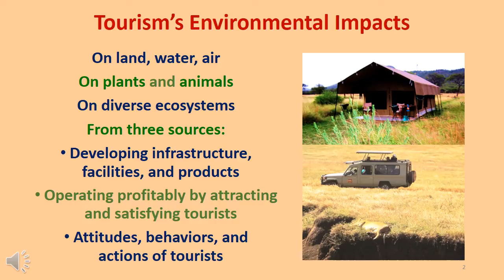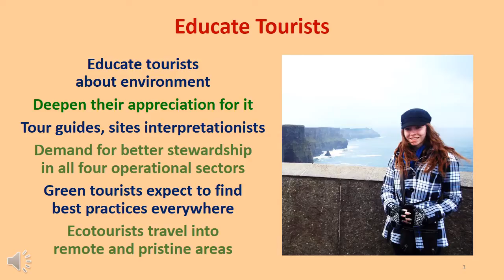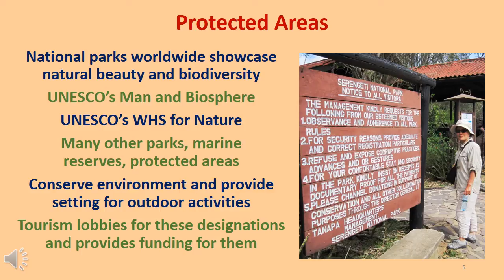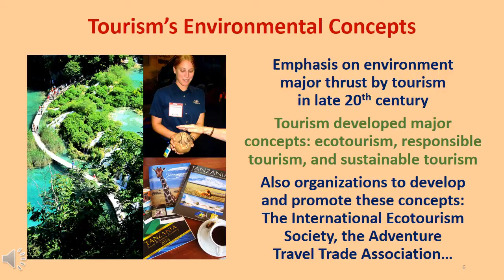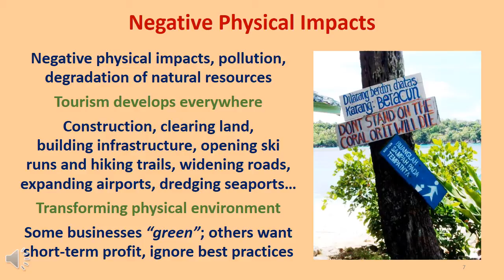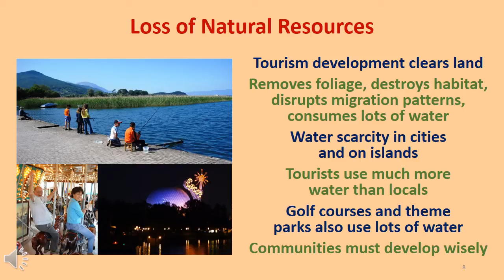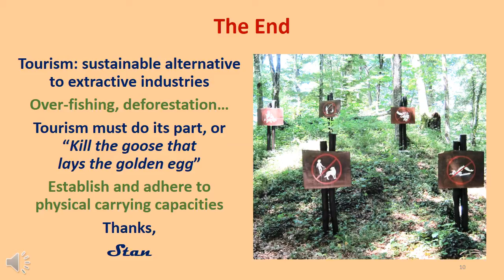Video #16 Environmental Impacts of Tourism (10 narrated slides, 6:46)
Script - V-16 Environmental Impacts of Tourism (Cut)
Link:
Slide #1: Welcome to video #16 in my series of presentations that will attempt to “demystify tourism”.  I’m Dr. Stan McGahey, the creator and narrator of the videos. Their content is based on my experiences worldwide as a professor, consultant, writer, manager, and tourist in more than 80 countries on 6 continents.
Slide #2: Tourism’s environmental impacts, including those on land, water, and air; plants and animals; and diverse ecosystems, come from three basic sources. First is everything the tourism industry does to develop its infrastructure, facilities, and products. Second is everything it does to operate them profitably by attracting and satisfying tourists. And, third are those created by the attitudes, behaviors, and actions of the tourists themselves.
Slide #3: Among tourism’s main positive impacts are its ability to educate tourists about the environment and deepen their appreciation and concern for it. This new generation of environmentally-aware tourists, ranges from green tourists who are vocal about their expectations of environmental best practices, to ecotourists who take their demands into the more remote and pristine corners of the world.
Slide #4: When the primary attractions or settings are based on environmental resources, locals learn to value their environment and take better care of it. Tourism helps promote conservation of natural resources because they are now seen as assets that earn revenue by generating entrance fees and creating jobs.  A special tax is often charged that is dedicated to financing conservation.
Slide #5: National parks, have achieved great success, in preserving and showcasing the natural beauty and biodiversity around the world, as have programs, such as UNESCO’s Man and the Biosphere, and its World Heritage Sites for Nature.  Many other parks, marine reserves, and protected areas also conserve the environment, and provide a setting for outdoor activities.  Without tourism to lobby for these protected areas and provide funding, much less be set aside and supported, by local communities.
Slide #6: As the environment became a major thrust in many destinations in the last quarter of the 20th century, the tourism industry developed concepts such as ecotourism, responsible tourism, and sustainable tourism.  High-profile organizations have been founded to develop and promote these concepts, such as The International Ecotourism Society and the Adventure Travel Trade Association.
Slide #7: Tourism’s three main negative impacts are its physical impacts, pollution, and loss of natural resources.  As tourism continues to develop everywhere, it involves a great deal of construction, from clearing land and building infrastructure for lodges and resorts, to opening hiking trails and ski runs, to widening roads, expanding airports, and dredging seaports, that transform the physical environment. Some tourism businesses operate in a “green”, sustainable manner.  Others, look for short-term profit, and ignore environmental best practices.  Governments are also guilty when they pass laws, yet fail to enforce them or eliminate exemptions.
Slide #8: Tourism development clears land and often causes deforestation, as facilities are built to support tourism.  Water is scarce in many cities and islands.  Tourists worsens the problem since tourists often use much more water per day that the typical local person, and attractions such as golf courses and theme parks use large amounts of water for their operations.  Communities must make wise decisions in regards to the type of destinations they allow to be developed, based on the capability of their natural resources.
Slide #9: Tourism used to be touted as the ”Industry without smokestacks”, which is still true in theory.  But it is also true, in fact, that tourism can be a major source of pollution. Among the forms of pollution attributed to the tourism industry are air, noise, water, sewage, and solid waste pollution.  Vehicles, both on-road and off-road, contribute to air and noise pollution, as well oil pollution.  Lodging and dining facilities are often responsible for chemical pollution. Littering despoils the environment, as do architectural and visual pollution.
Slide #10: When properly planned and operated, tourism is an alternative source of revenue in destinations that might otherwise turn to extractive industries that pillage their environment. But tourism must do its part also, or it will damage the very resources that tourists come to see, and in effect, “Kill the goose that lays the golden egg”.  Establishing and adhering to the physical carrying capacity within each destination will help limit the negative environmental impacts of tourism.  Now, I invite you to watch Video #18: Three Tourism Carrying Capacities. Thank you!